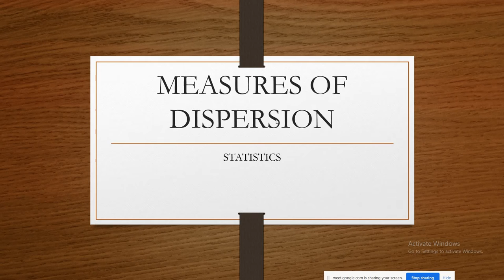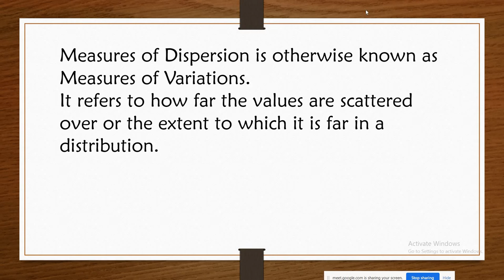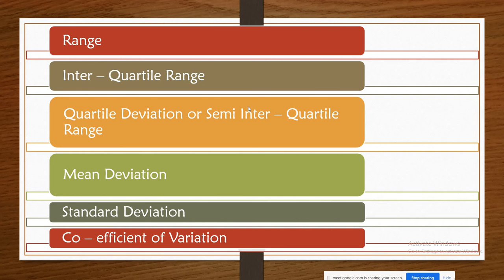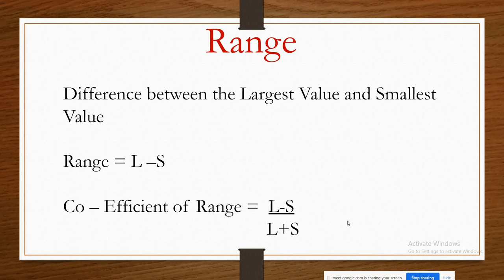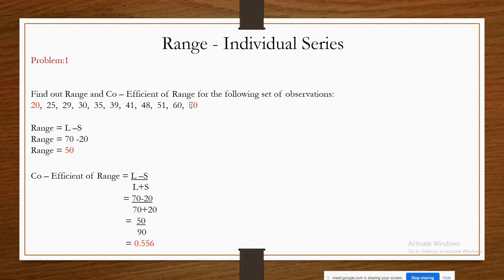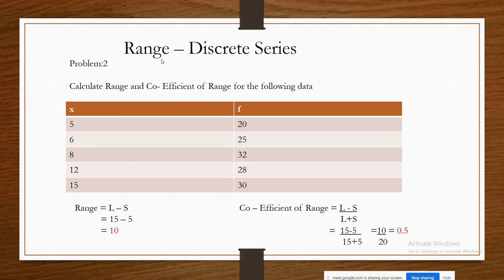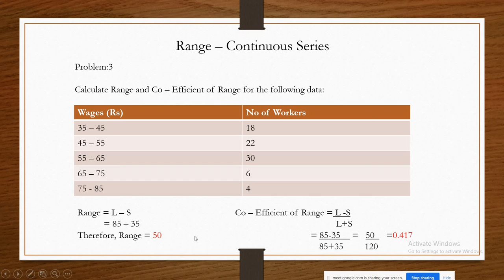MEASURES OF DISPERSION - Range Explained in Tamil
Introduction to Measures of Dispersion and Calculation of Range explained in Tamil